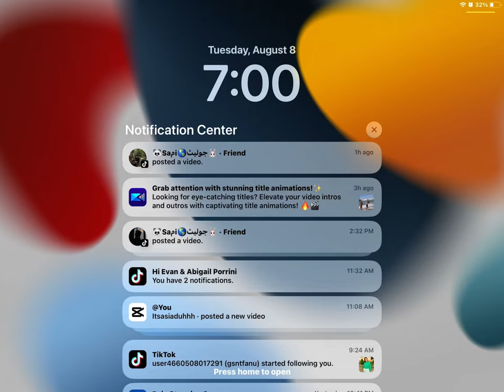August 8, 2023